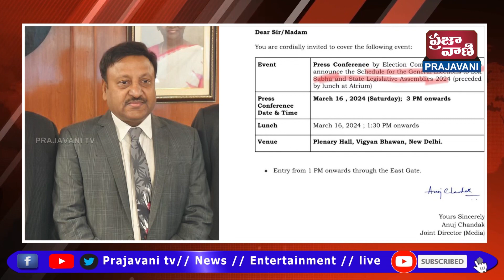సార్వత్రిక ఎన్నికలకు షెడ్యూల్‌ విడుదలైంది. కేంద్ర ఎన్నికల కమిషనర్‌ షెడ్యూల్‌ను ప్రకటించారు